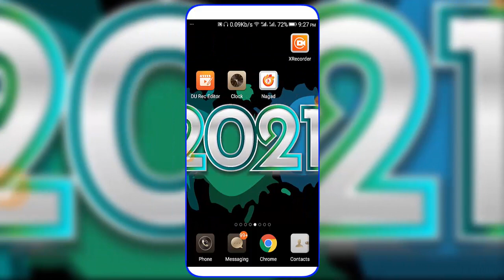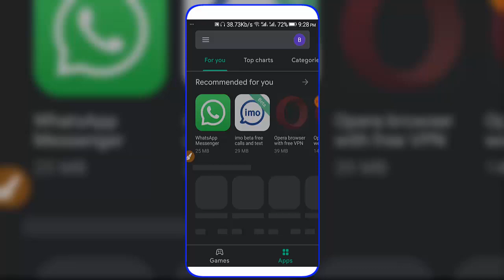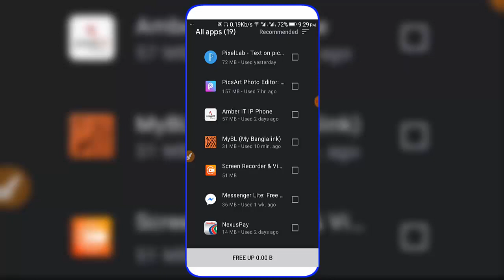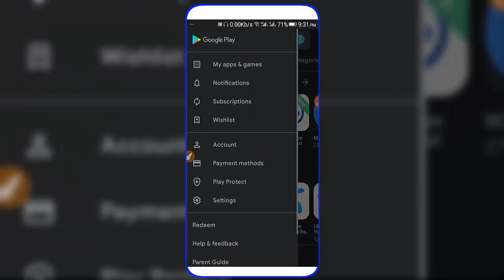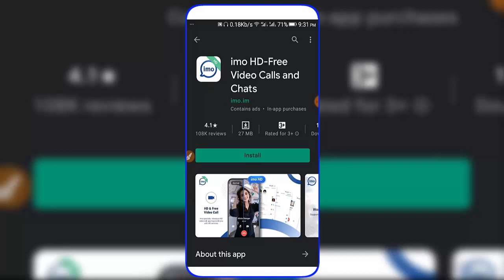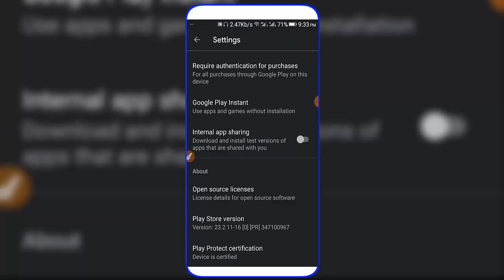PlayStore best secret & hidden settings bangla! ( 2021 )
Video: PlayStore best secret & hidden settings bangla! ( 2021 )
Edit: Samir Dutto ]
Color: Samir Dutto ]
Directed by: Android BD Team